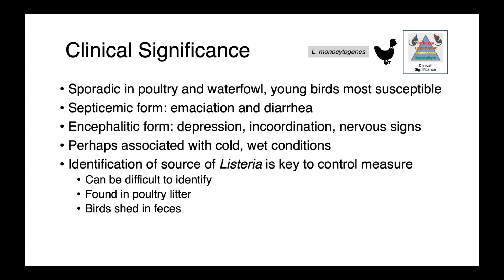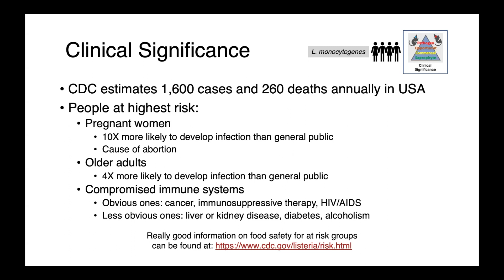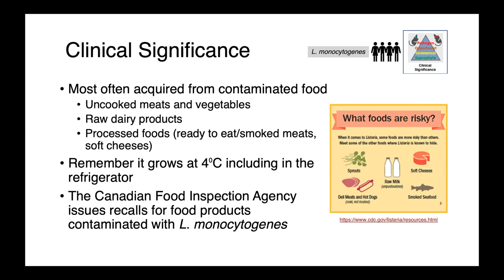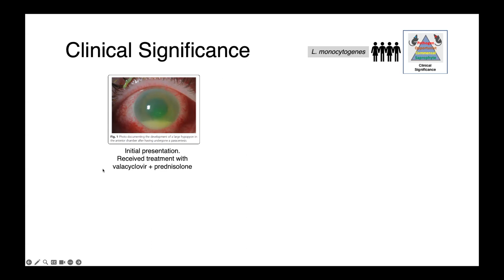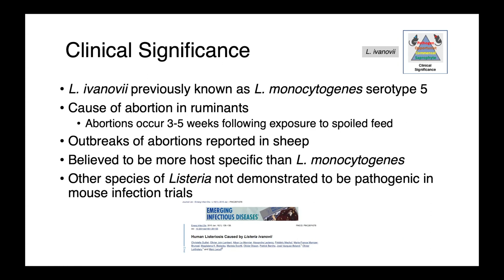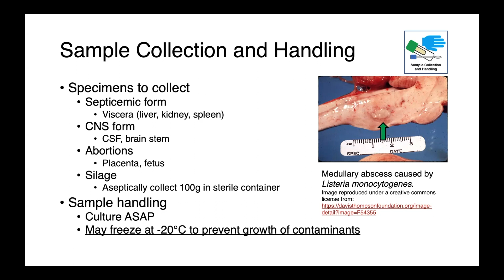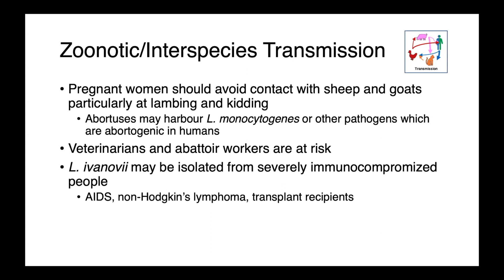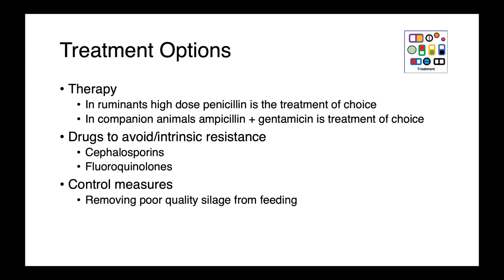Listeria (Part 2) - Veterinary Bacteriology and Mycology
In this lecture, we discuss Listeria monocytogenes and L. ivanovii! I cover the basic microbiological characteristics, taxonomy, virulence factors, common clinical presentations, sample collection and diagnostic strategies, zoonotic potential and treatment options.

Credits
Music: Schumann, R. Aufschwung, Op. 12 No. 2 by Robert Schumann. (August 12, 2023). [Recorded by M.C. Gaunt] Used with permission of the performer.